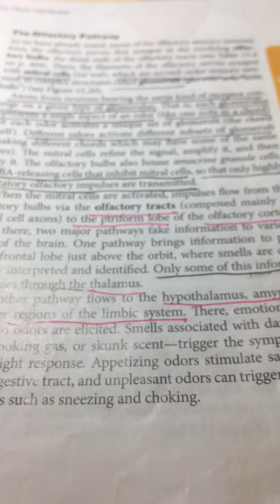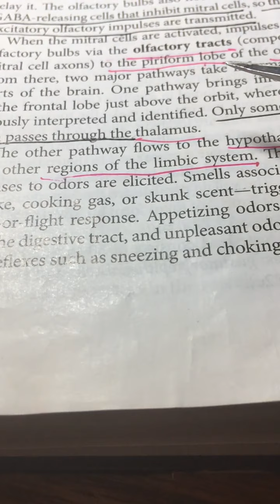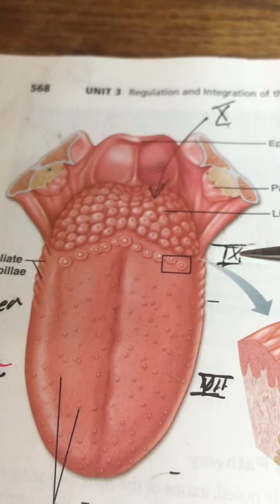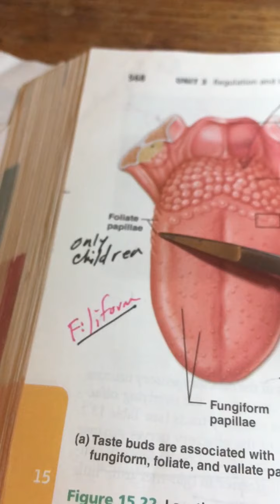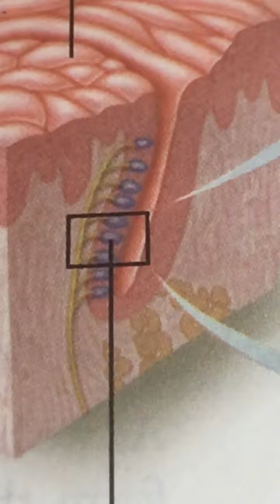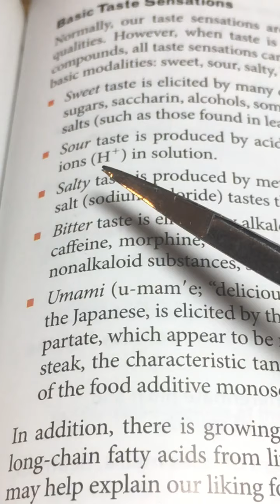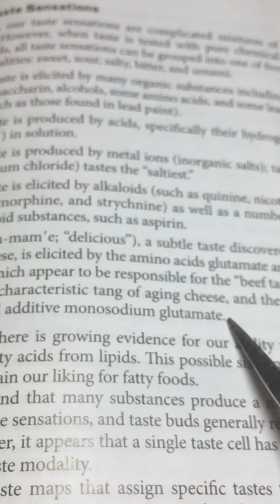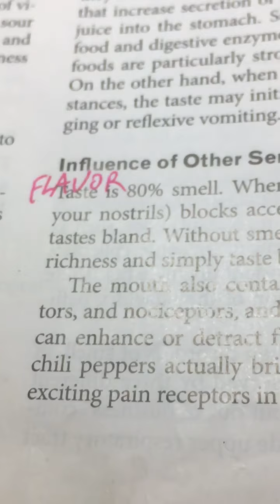Special Senses Part 5